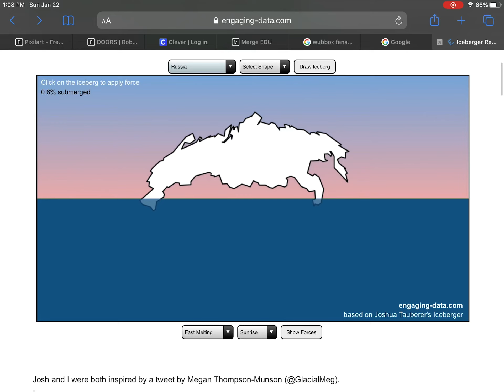You are welcome Ukraine